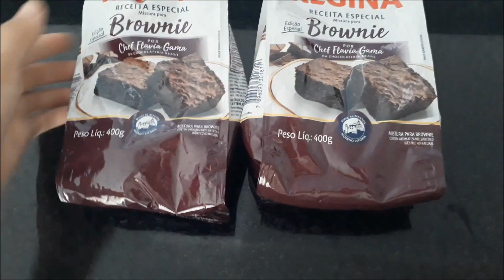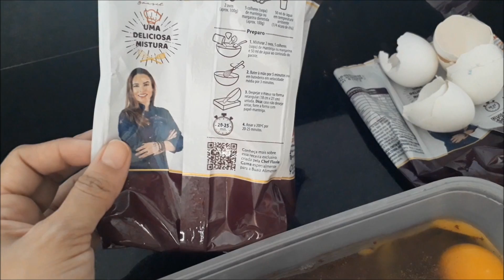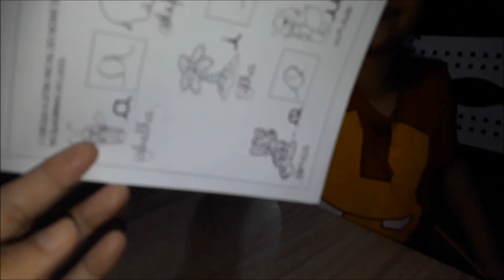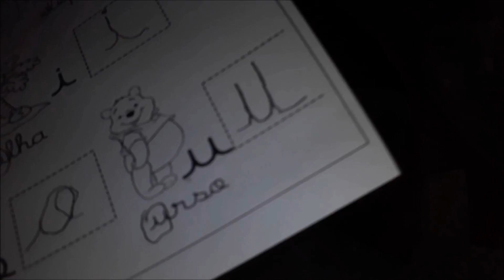PRIMEIROS DIAS COM UM RECÉM NASCIDO | NOSSA NOVA ROTINA